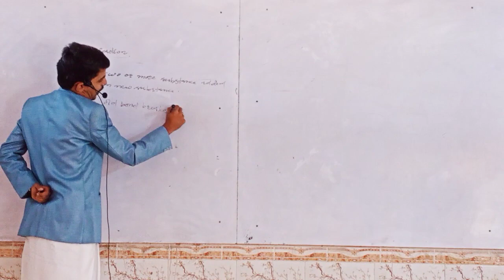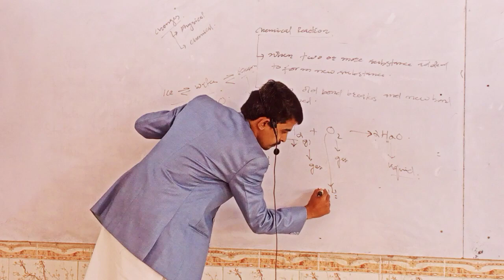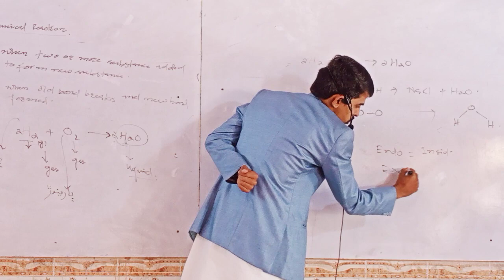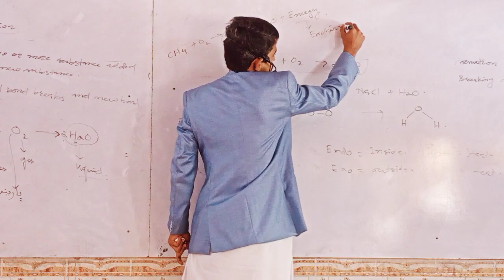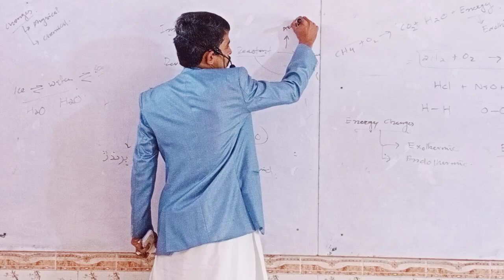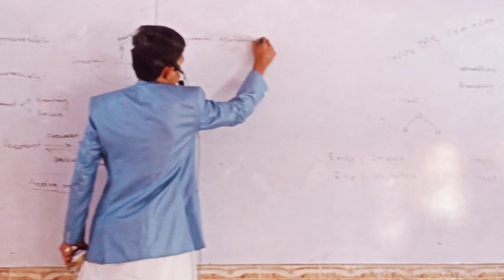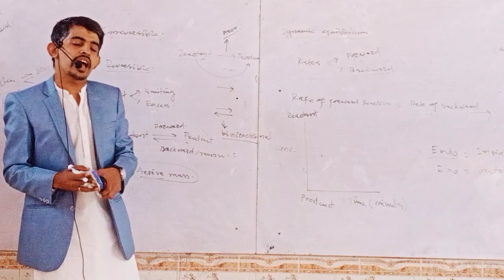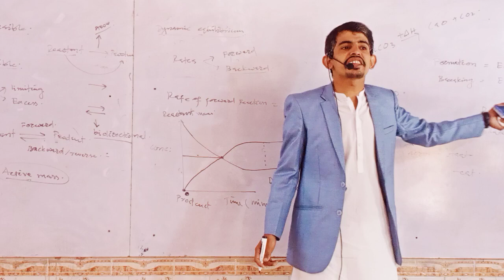Ever Shine Group of H/Sec: Schools Sobhodero Gambat Ranipur